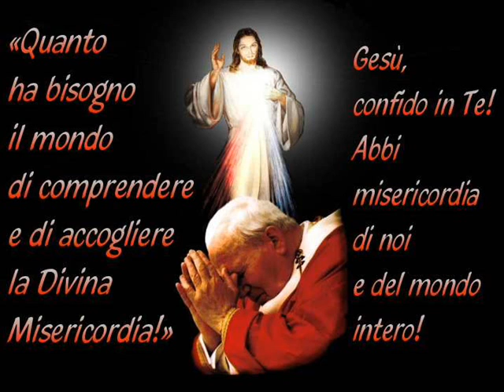RECITA DELLA CORONCINA DELLA DIVINA MISERICORDIA La voce è di Giammarco De Vincentis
Gesù io confido in Te!!
RECITA DELLA CORONCINA DELLA DIVINA MISERICORDIA
La voce è di Giammarco De Vincentis recitiamola insieme.
(Il DIARIO di santa Faustina) Plock, Polonia “22 Febbraio, 1931
La sera, stando nella mia cella, vidi il Signore Gesù vestito di una veste bianca: una mano alzata per benedire, mentre l’altra toccava sul petto la veste, che ivi leggermente scostata lasciava uscire due grandi raggi, rosso l’uno e l’altro pallido. Muta tenevo gli occhi fissi sul Signore; l’anima mia era presa da timore, ma anche da gioia grande.
Dopo un istante, Gesù mi disse: Dipingi un’immagine secondo il modello che vedi, con sotto scritto: Gesù, confido in Te.
Desidero che questa immagine venga venerata prima nella vostra cappella, e poi nel mondo intero. Prometto che l’anima, che venererà quest’immagine, non perirà. Prometto pure già su questa terra, ma in particolare nell’ora della morte, la vittoria sui nemici.
(...) Io desidero che vi sia una festa della Misericordia. Voglio che l’immagine, che dipingerai con il  pennello, venga solennemente benedetta nella prima domenica dopo Pasqua; questa domenica deve essere la festa della Misericordia. Desidero che i sacerdoti annuncino la Mia grande Misericordia per  le anime dei peccatori.